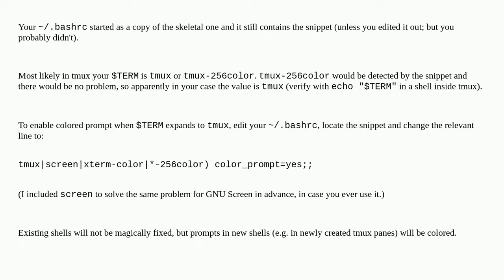Shell prompt colored outside of tmux, but not in tmux; how can I get colored prompt in tmux?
A special thanks goes out to the awesome community

  tmux terminal syntax-highlighting ubuntu linux